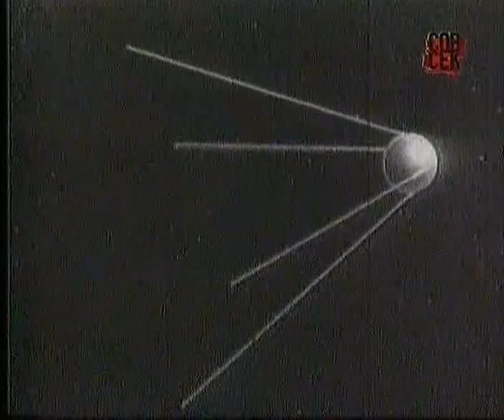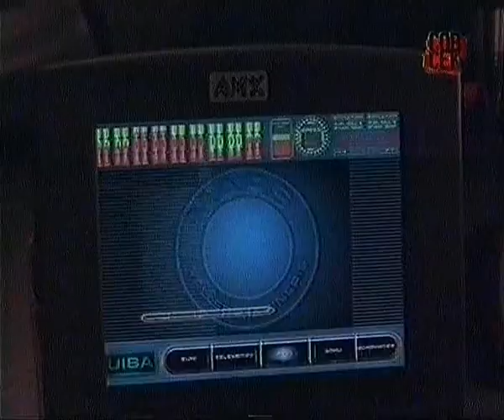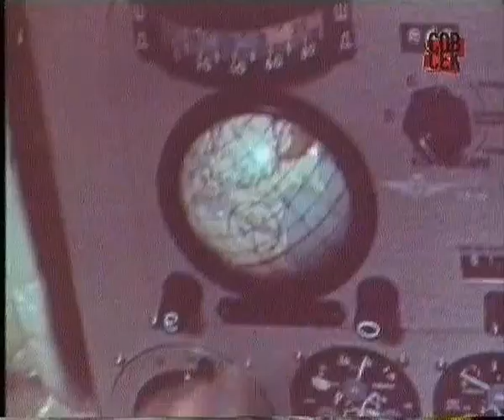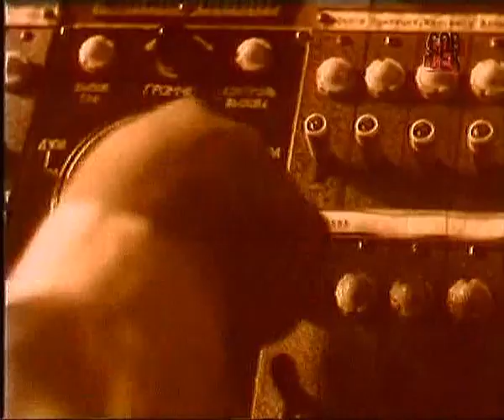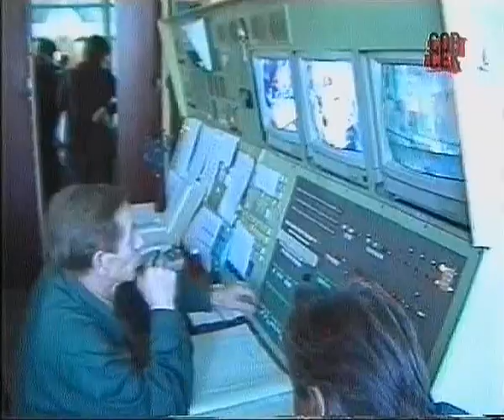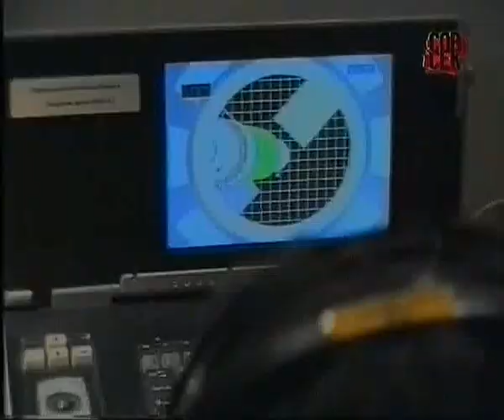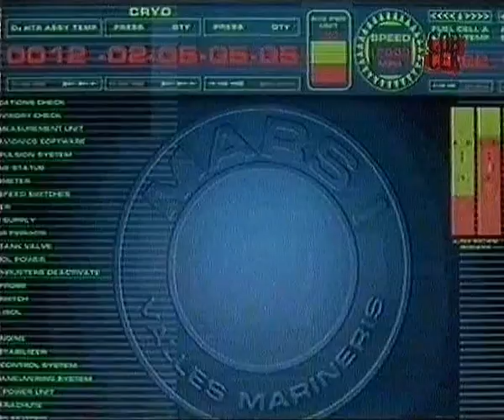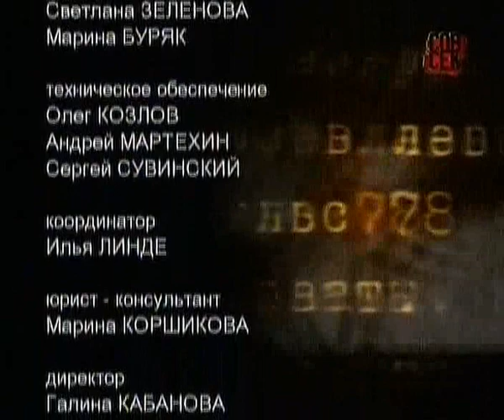Документальное расследование. Атакуем Марс